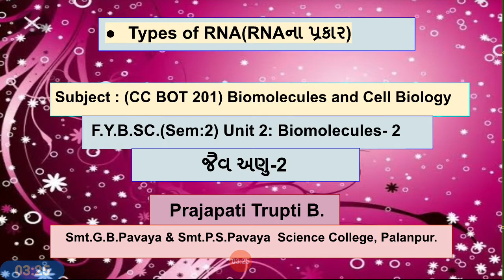CC BOT 201(LEC 23)TBP